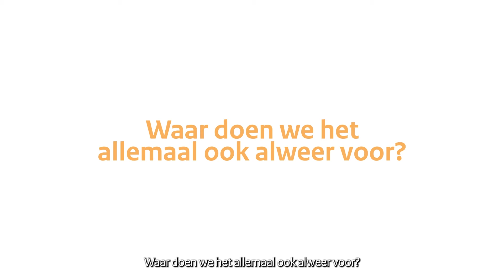Informatieberaad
In het Informatieberaad werken overheid en zorgpartijen samen aan een aan een duurzaam informatiestelsel voor de zorg. Dit is nodig om de zorg beter, betaalbaarder en toegankelijker te maken. Zorgpartijen moeten daarover afspraken, standaarden en voorzieningen maken.
Waarom dat moet gebeuren wordt duidelijk in een filmpje waarin een utopia van de zorg wordt geschetst waar het Informatieberaad naar toe wil. Er zijn onder meer vijf focusprogramma’s opgezet die gaan helpen om tot dat stelsel te komen.